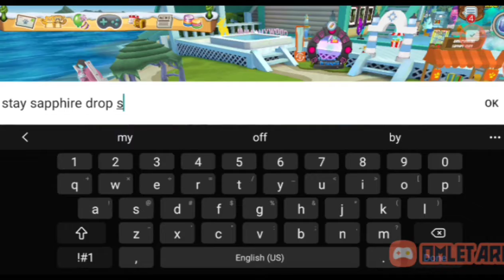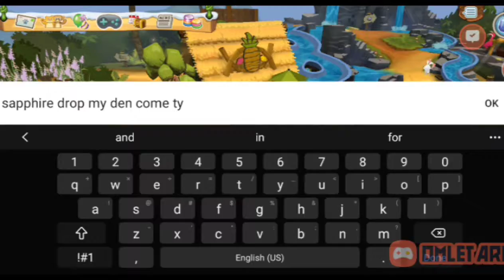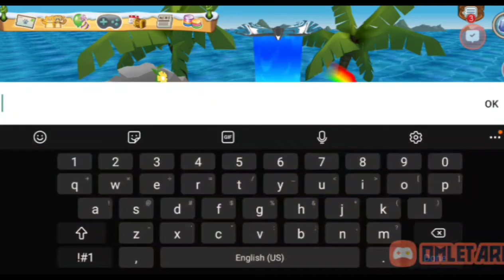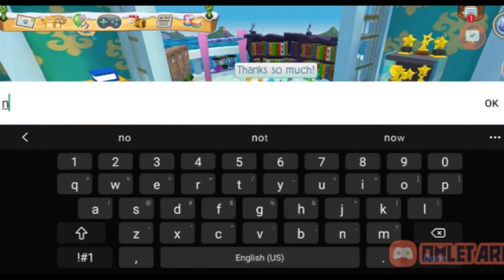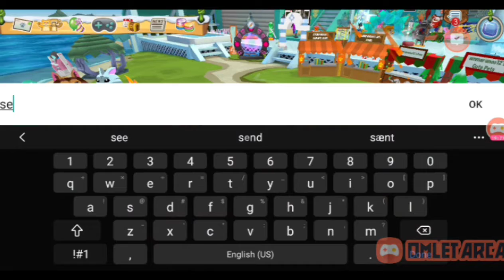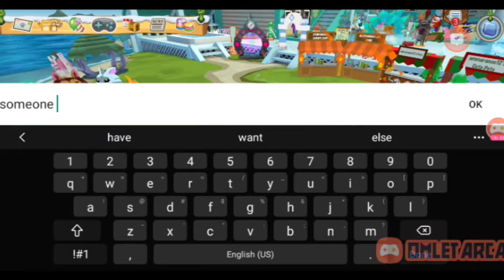ajpw sunday drop episode 39th🥳